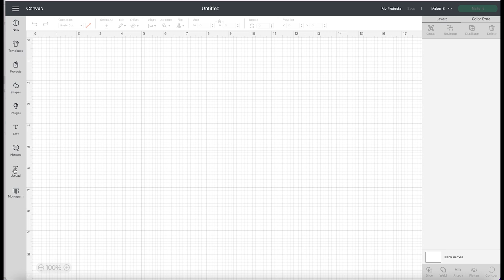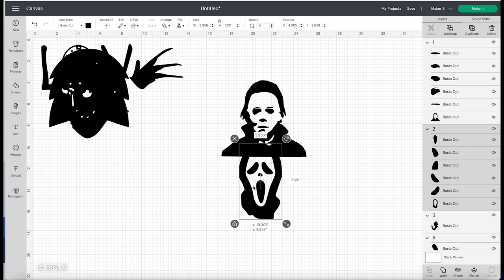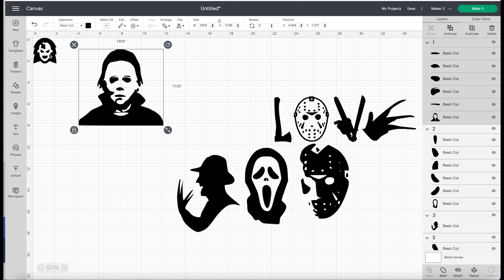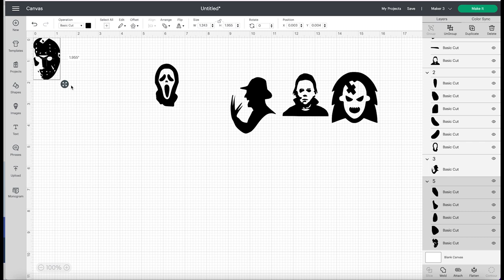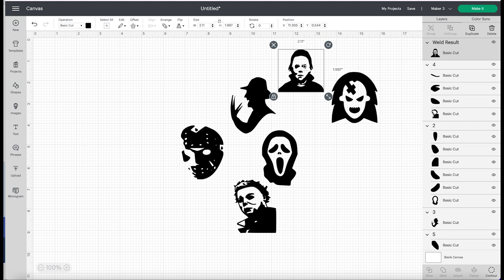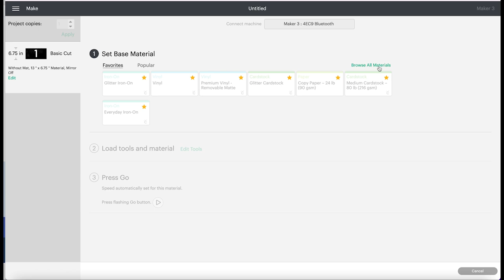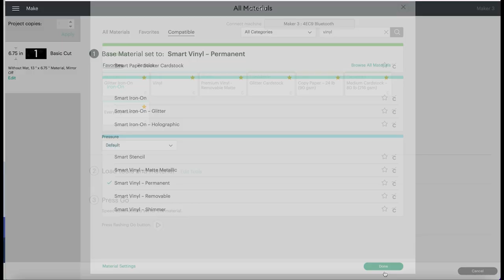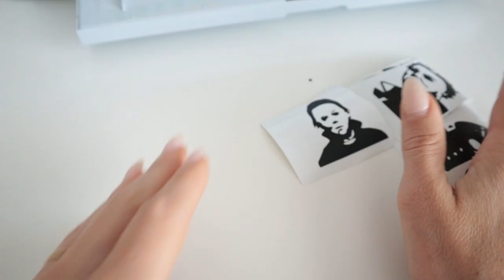HOW TO USE VINYL WITH CRICUT | how to make a coffee mug!